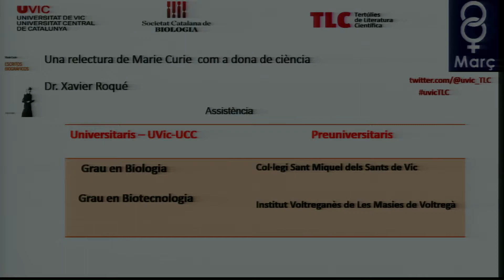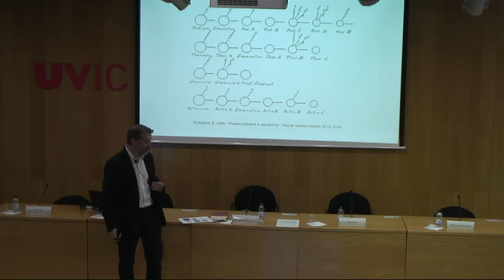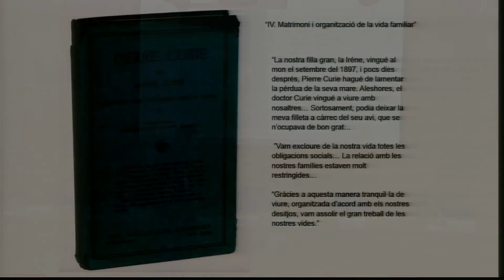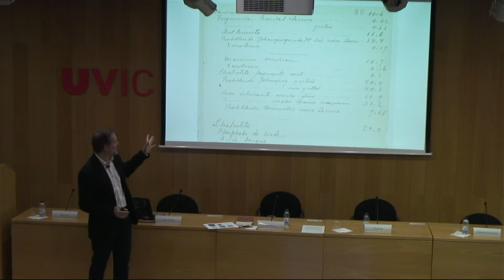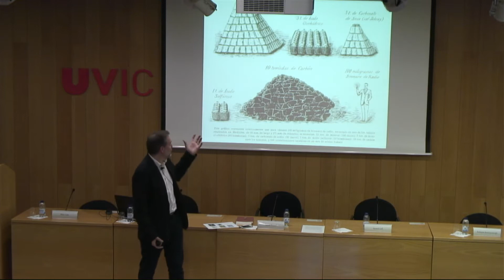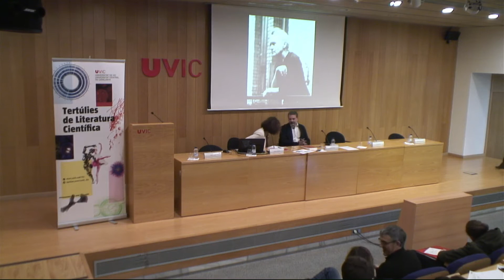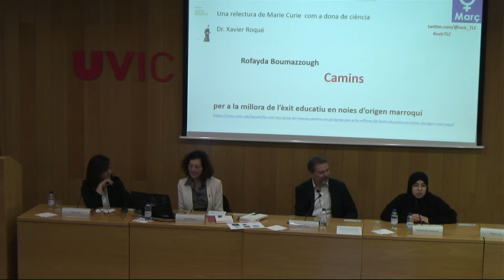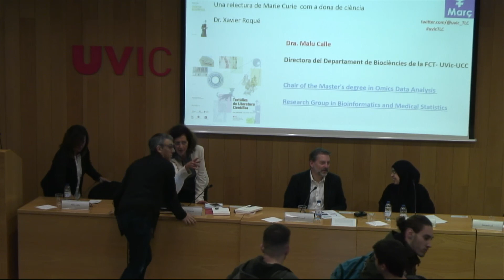TLC Una relectura de Marie Curie UVic-UCC 06/03/19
TLC-UVic-  Xavier Roqué Rodríguez – 06/03/2019 – Una relectura de Marie Curie com a dona de ciència